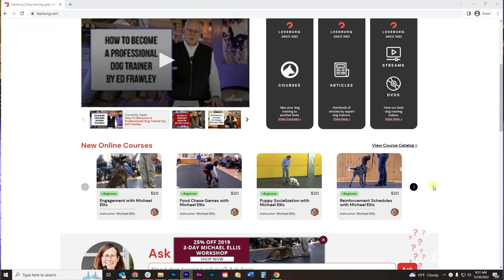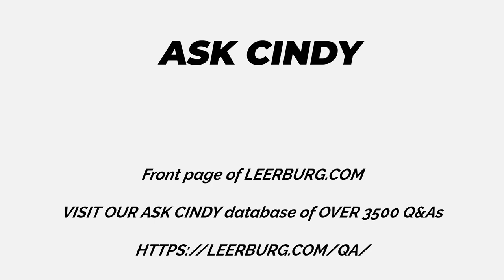My Husky Is Frantic In The Crate When I Leave. How Can I Fix This?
In this video, Ed Frawley shares a question from the Ask Cindy database. Today's question is about a 8 month old Husky that has behavior issues when in the crate and left alone. The owner wants to know what they can do to stop the Husky from breaking out of the wired crate.

LINKS:
How to Stop Your Dog From Breaking Out of the Crate